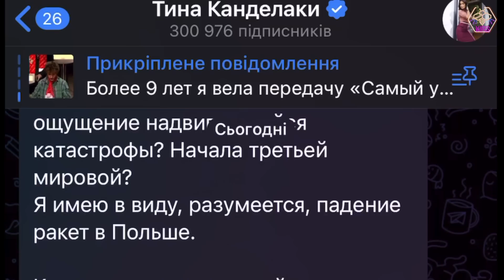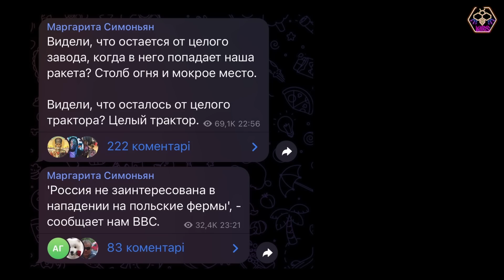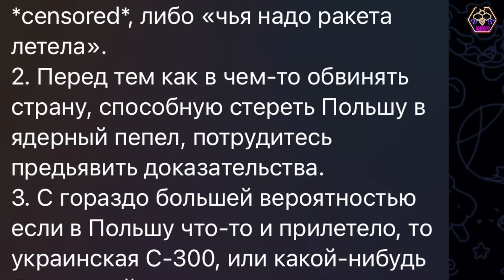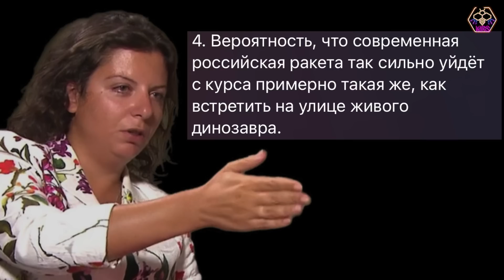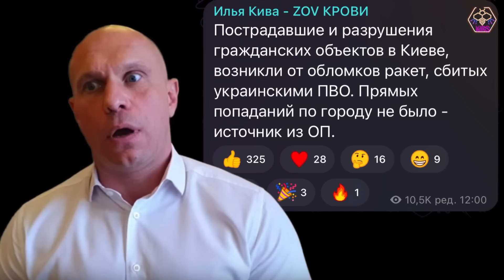РАКЕТА у ПОЛЬЩІ | реакція НАТО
Ракетні удари росії 15 листопада перевершили масштаб 10 жовтня:
росія завдала чергового масованого удару по Україні.
         Як і прогнозували у ЗСУ, це сталося під час саміту «Великої двадцятки»: окупанти випустили майже 100 ракет, що коштувало їм не одну сотню тисяч доларів.
        Удари припали переважно по об'єктах енергетичної інфраструктури, обстріл став наймасовішим з початку повномасштабної війни та призвів до аварійних відключень світла по всій країні.
    Падіння ракети в Пшеводові на території Польщі.
У результаті влучання ракети в польське село 15 листопада загинуло двоє людей.
   НАТО називає "ймовірною" причиною вибуху українську ППО. Однак Україна наполягає, що в Польщі впала саме російська ракета.

 💛 ДЛЯ ПІДТРИМКИ КАНАЛУ:
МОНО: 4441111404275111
слоїк МОНО 🫙